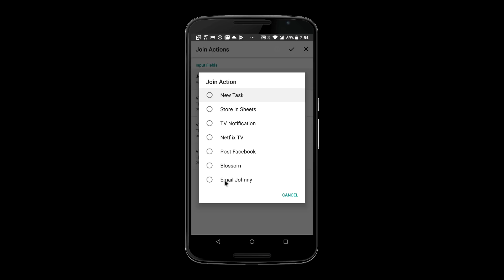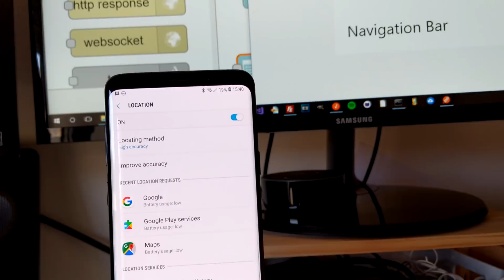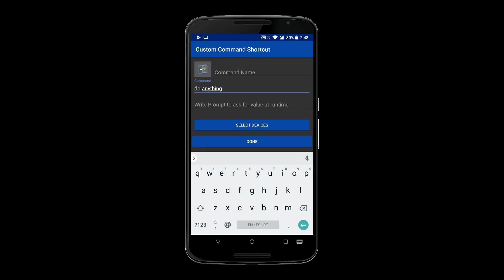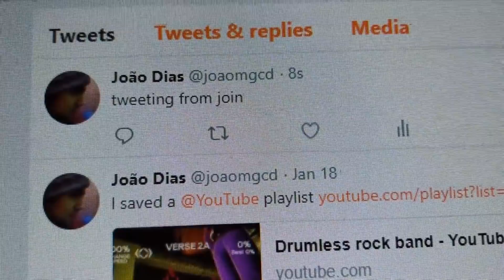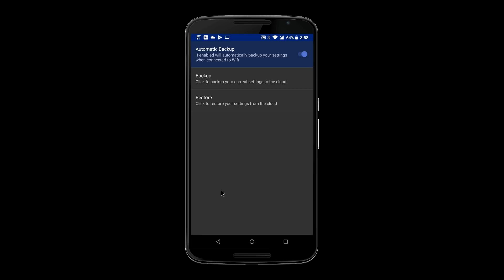Join 2.0 - IFTTT, Node-RED, Actions and more!